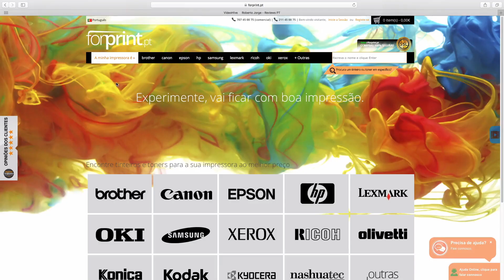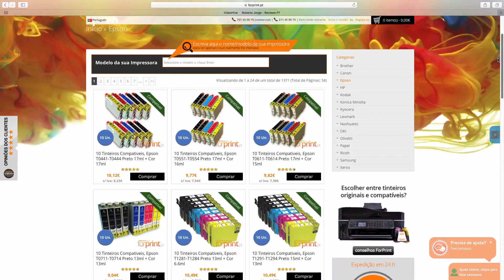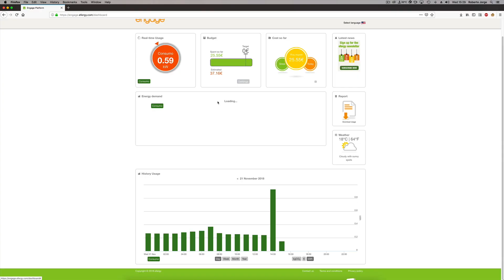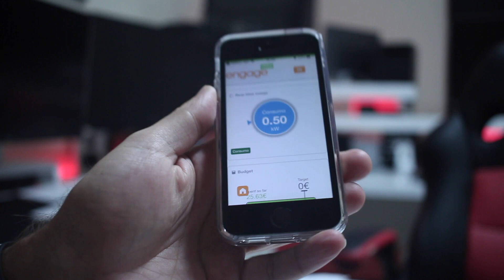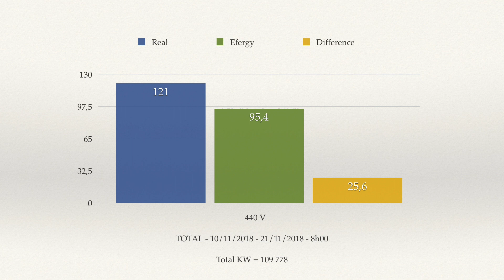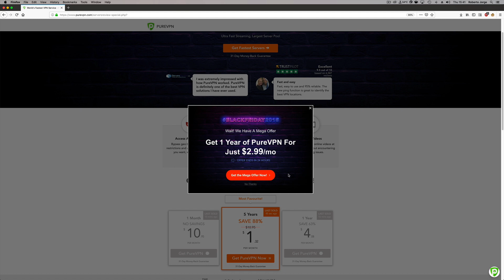Medir o CONSUMO ENERGÉTICO DE NOSSA CASA Efergy Hub Kit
Efergy Hub
Campanha BlackFriday Pure VPN

✅ VIDEOS SUGERIDOS  ✅